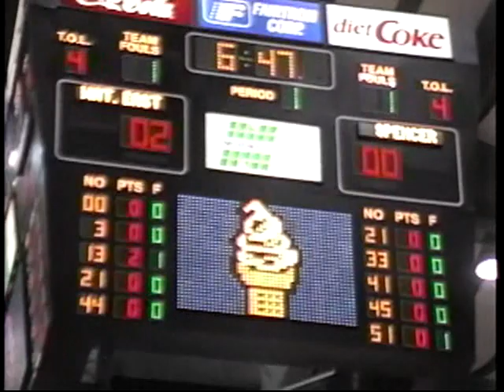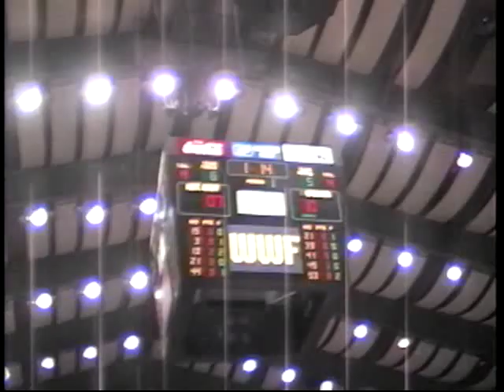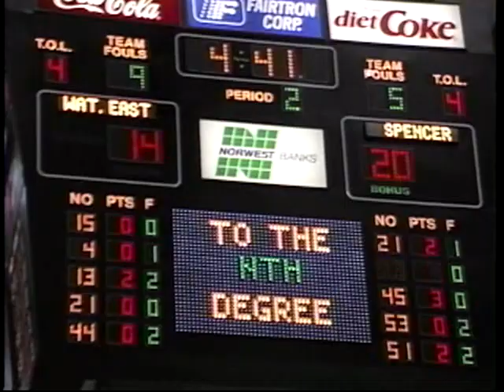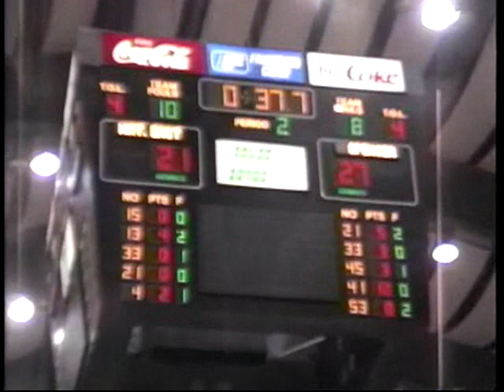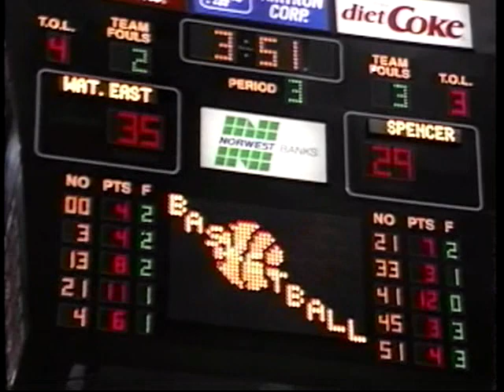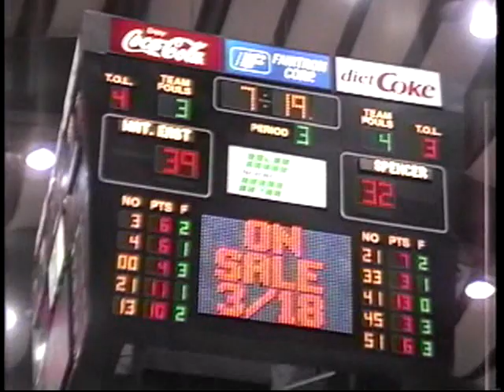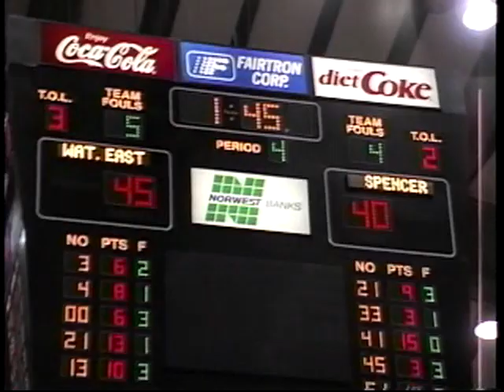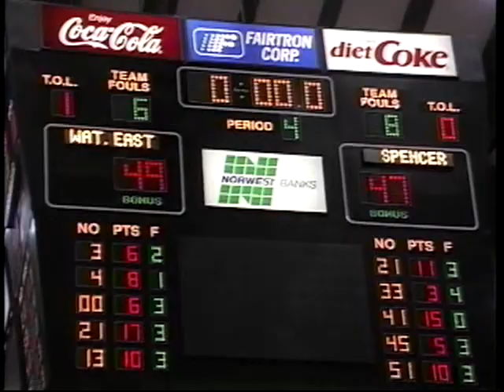SHS - Spencer, Iowa 1995 Iowa 4A BB tournament Spencer vs Waterloo East, at Vets 03.15.1995